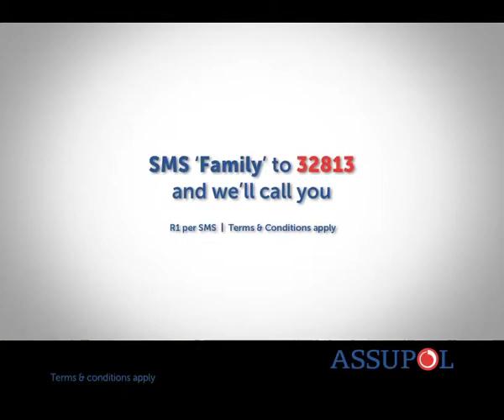Assupol short stories JOYCE 2013